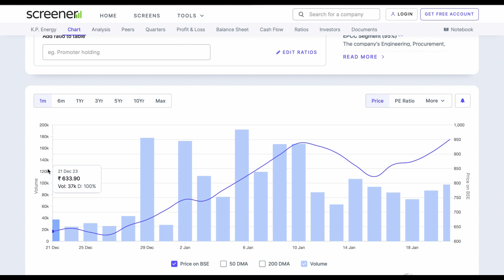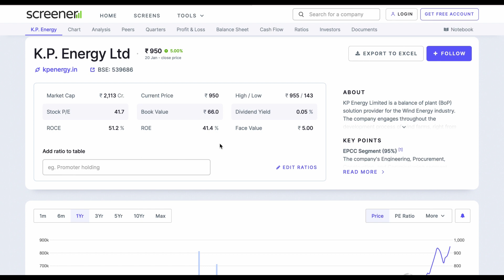K,P ENERGY SHARE TARGET ANALYSIS STOCK BIG UPDATE NEWS🔰HIGH RETURN STOCK UPPER CIRCUIT NEWS 20/01/24